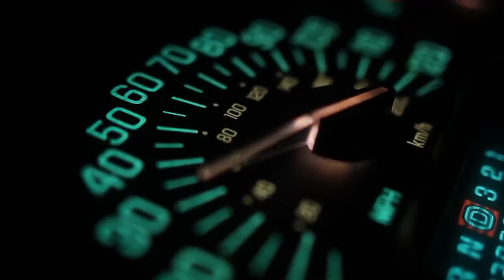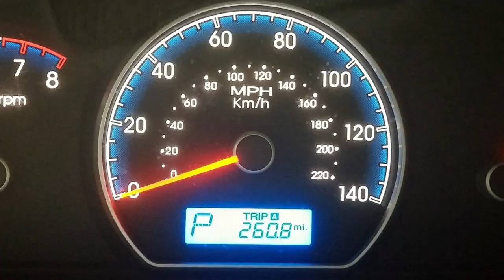NGK F1 Powerboat Championship 2019 Series Race 3 Bay City, Michigan- TV Show Reloaded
The NGK F1 Powerboat Championship 2019 Series Restart will run for the next 8 Sundays in a row at 7:00pm Central and include the remaining 4 races from last season. It will start with the re-mastered footage of the F1 Heats and Finals on Race Sundays first and follow up the next Sunday with the TV Show that premiered in 2019.